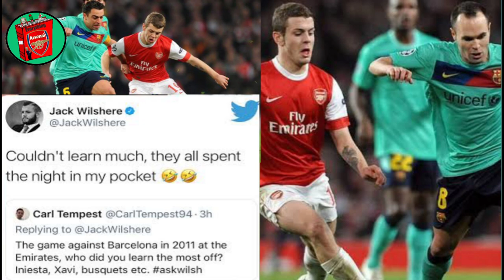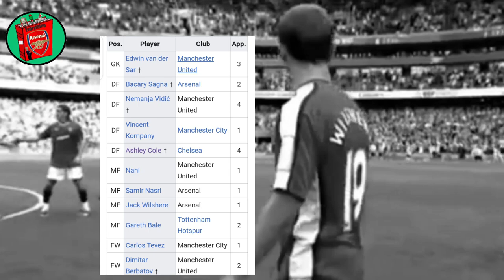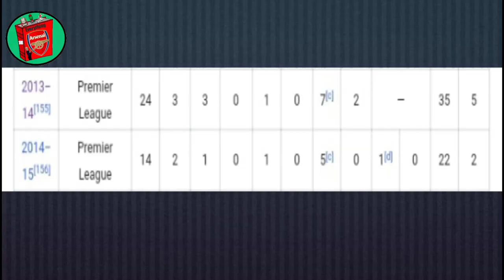The Story Of Jack Wilshere | How GOOD Was We Actually?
Was Super Jack World Class? ⚽

Jack Wilshere came through Arsenal's Youth System and broke through to the First Team at the age of 16 after impressing Arsene Wenger. He went on to represent the Gunners for 10 Years before moving on due to Injuries.

During his time at the Emirates Stadium he put on some outstanding Performances against the likes of Barcelona, Chelsea and Manchester City to name a few and will be remembered for his skills, quick movement, passing ability and more.

Was Jack Wilshere World Class?

⚪ Everything Arsenal ⚪

□ TWITTER (EverythingAFCTv) 👇🏽

⚪ Glen Kightley ⚪